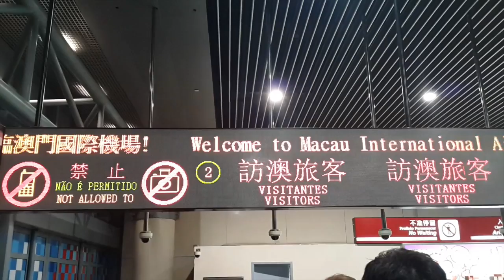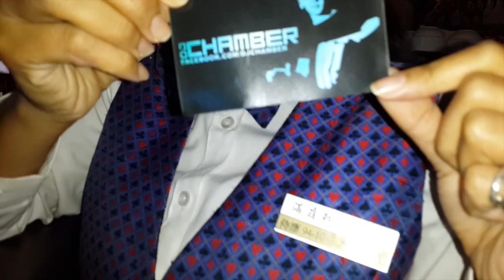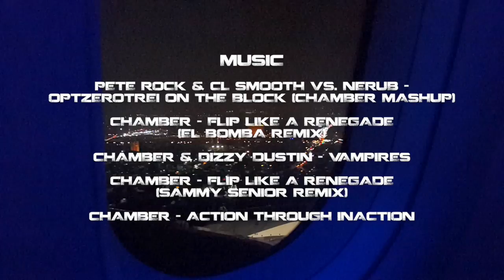DJ Chamber - Macau Halloween Tour Video Diary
Here's a quick video chronicling my recent Macau Halloween tour:

10/30/2014: Sideshow Kuts Halloween Warm-Up Party @ Kam Pek Bar
10/31/2014: Sideshow Kuts Halloween Pool Party @ The Hard Rock Hotel

Bigups to:
TJ Soulboy, DJ Kensho, Queen P, DJ DSK, MC Mikey, Rocklee, Kangol DJ, Yugo & The Zombie Spice Girls.